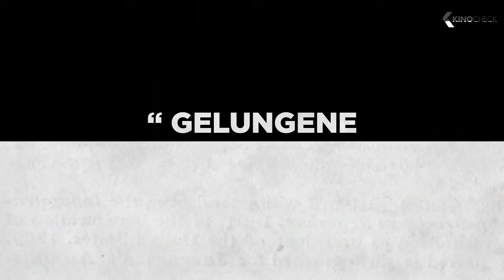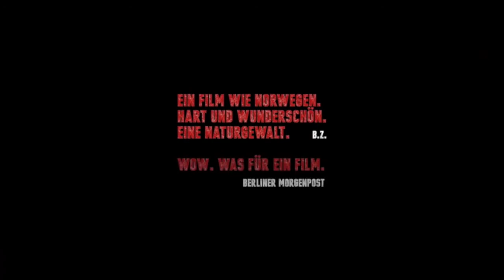HEIMAT EUROPA Filmfestspiele 2021 | Die Highlights